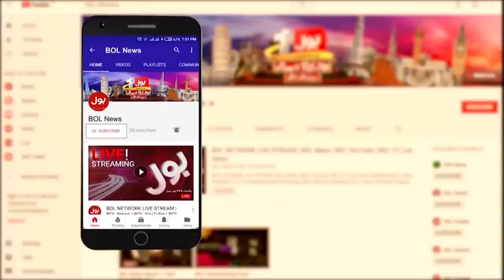Bilawal Bhutto Big Statement | PTI Party Will Never Be Ban? | PPP Leader Analysis | Usama Ghazi